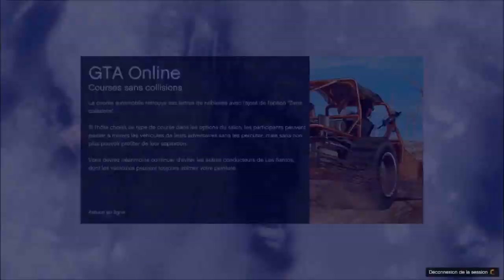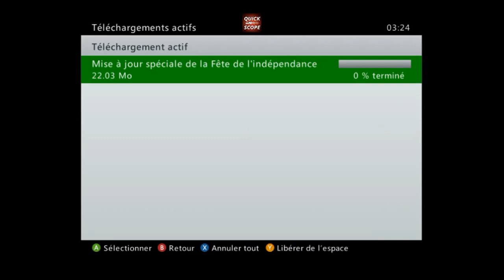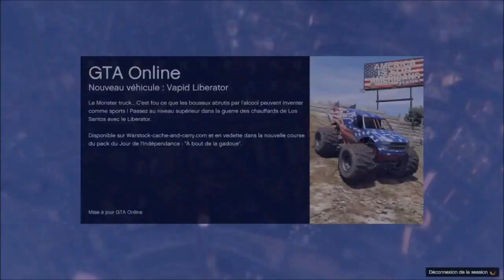[GLITCH] Avoir le casque à bière facilement sur GTA Online | Glitch 1.15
Tuto Xbox 360 :

1) Votre personnage n°1 (avec qui vous voulez le casque) ne doit rien avoir sur sa tête ! (Pas de chapeaux, masques), puis prenez votre ou créez un personnage n°2

2)Quittez le jeu et supprimer le DLC "Jour de l'indépendance" de votre console

3) Ré-allumez votre jeux et allez directement en ligne sans passer par le solo. Un accès au marché Xbox Live Games vous sera demandé, faites oui et re-téléchargez le DLC

4) Une fois en Online, prenez votre personnage n°1 et vous aurez normalement un des 4 casques dans votre inventaire ou le t-shirt spécial !

Tuto Ps3 :

1) Votre personnage n°1 (avec qui vous voulez le casque) ne doit rien avoir sur sa tête ! (Pas de chapeaux, masques), puis prenez votre ou créez un personnage n°2

2) En suite allez en mode Histoire. En mode Histoire, appuyez sur la touche PS et quittez le jeu.

3) Éteignez votre PS3 et rallumez GTA en mode Histoire

4) Une fois en solo, faites Start = Online = Lancer une session sur invitation.

5) Une fois en Online, prenez votre personnage n°1 et vous aurez normalement un des 4 casques dans votre inventaire.

       °• -..•°¯°•..•°¯°•..•° ☞ Partenaires ☜ -..•°¯°•..•°¯°•..•°

Musique d'intro : R3hab & NERVO & Ummet Ozcan - Revolution (Vocal Mix)
Musique de vidéo : Tobu - Colors [NCS]
Ou alors : Tension de BodyRocking (Original Mix)
Ou Alors : [Drumstep] Duelle &amp; CiRRO - Your Addiction (Culture Code Remix)